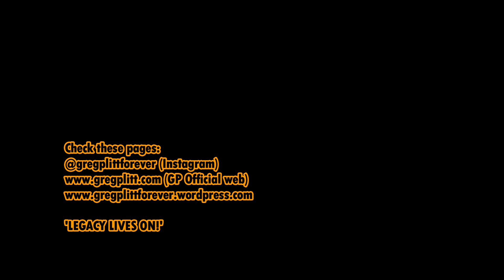Greg Plitt - Book Novel Romance Preview - po polsku